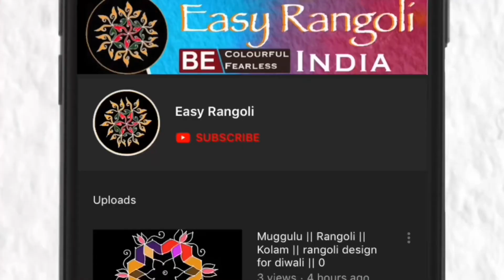karthika masam muggulu/Navratri Rangoli designs